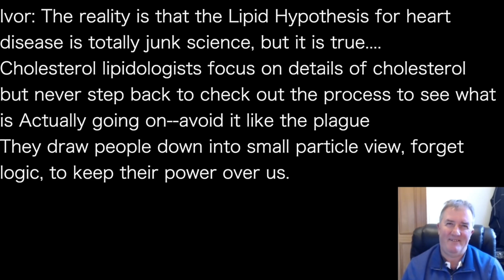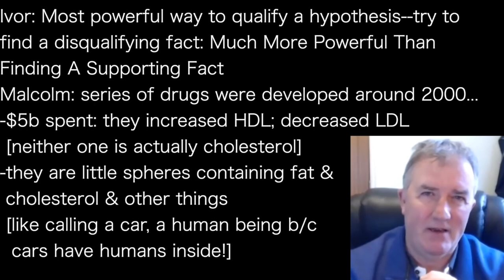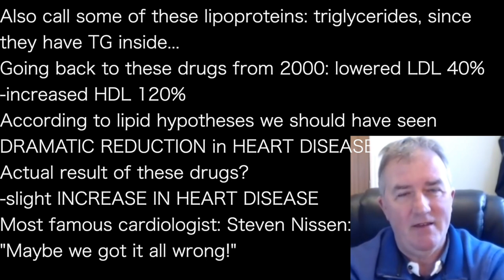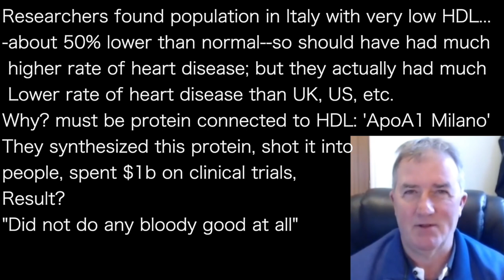MALCOLM KENDRICK 3 | BILLION$ on drugs to raise HDL!!! Result: “Did No Bloody Good”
presents episode 1566 |  DR MALCOLM KENDRICK w/ Ivor Cummins

Ivor: The reality is that the Lipid Hypothesis for heart
disease is totally junk science, but it is true….
Cholesterol lipidologists focus on details of cholesterol
but never step back to check out the process to see what
is Actually going on--avoid it like the plague
They draw people down into small particle view, forget
logic, to keep their power over us.

Ivor: Most powerful way to qualify a hypothesis--try to
find a disqualifying fact: Much More Powerful Than
Finding A Supporting Fact
Malcolm: series of drugs were developed around 2000…
-$5b spent: they increased HDL; decreased LDL
 [neither one is actually cholesterol]
-they are little spheres containing fat &
 cholesterol & other things
 [like calling a car, a human being b/c
  cars have humans inside!]

Also call some of these lipoproteins: triglycerides, since
they have TG inside…
Going back to these drugs from 2000: lowered LDL 40%
-increased HDL 120%
According to lipid hypotheses we should have seen
DRAMATIC REDUCTION in HEART DISEASE
Actual result of these drugs?
-slight INCREASE IN HEART DISEASE
Most famous cardiologist: Steven Nissen:
"Maybe we got it all wrong!”

Researchers found population in Italy with very low HDL…
-about 50% lower than normal--so should have had much
 higher rate of heart disease; but they actually had much
 Lower rate of heart disease than UK, US, etc.
Why? must be protein connected to HDL: 'ApoA1 Milano’
They synthesized this protein, shot it into
people, spent $1b on clinical trials,
Result?
"Did not do any bloody good at all”